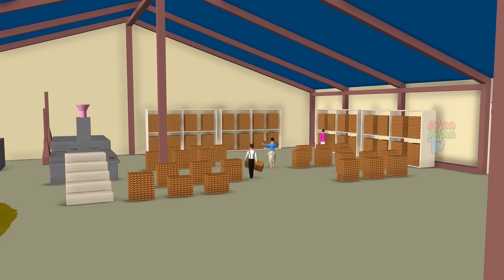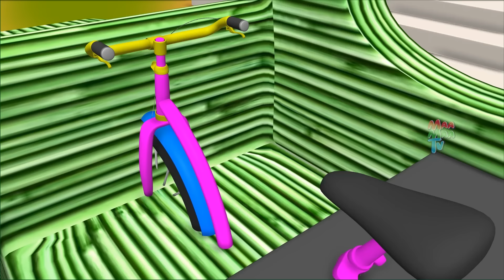जादुई मिनी माचिस ट्रैक्टर - Magical Mini Matchbox Tractor Story in Hindi | 3D Animated Moral Stories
Watch जादुई मिनी माचिस ट्रैक्टर - Magical Mini Matchbox Tractor Story in Hindi | 3D Animated Moral Stories.